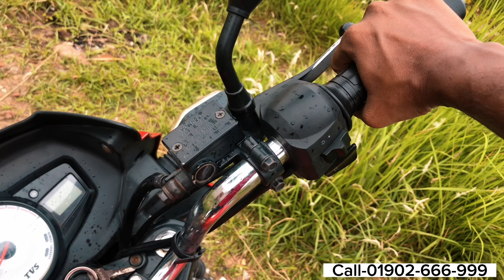বাইক চালানো শিখুন ফ্রি | সহজে বাইক চালানো শিখুন | মোটরসাইকেল চালানো শিখুন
learn bike driving bangla

how to drive a bike step by step,
how to ride a motorcycle,
how to drive a bike Bangla,
how to ride a motorbike with gears,
how to ride a motorcycle safely,
bike driving rules,
how to ride a bike with gears,
how to ride a motorbike for the very first time,
motorcycle driving,
motorcycle driving license,
learning to ride a motorcycle,
bike driving game,
how to drive geared bike,
how to ride a big motorcycle for beginners,
motorcycle driving training in dhaka,
learning to ride a motorbike,
how to drive a bike in bengali,
how to learn bike driving,
motorcycle driving bangla,
how to learn bike driving bangla,
how to ride a motorcycle Bangla